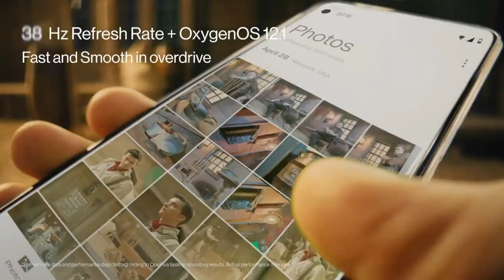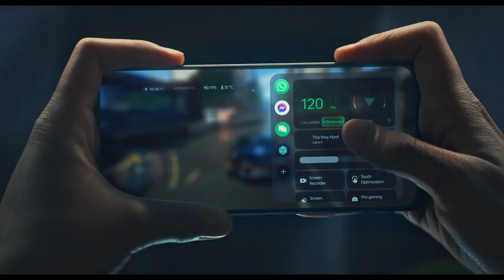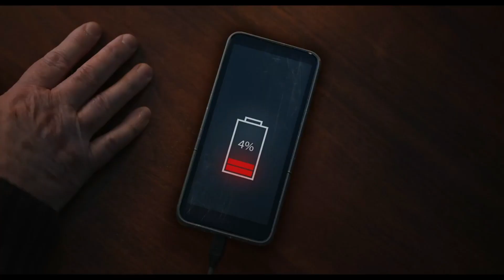Top 5 Oneplus Best Camera phone under 30000 in india 2023 ⚡ 5G ⚡Value For Money ⚡4k Recording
Friends, Welcome To Another Helpful Video- Here are Top 5 Oneplus Best Camera phone under 30000 in india 2023 ⚡ 5G ⚡Value For Money ⚡4k Recording While these are my recommendations, I am sure the majority of you will agree with me because we have done extensive research before making this video. Do let us know if you agree with our list and if you do, make sure you like and subscribe to our channel because we keep bringing you such awesome quality videos on a regular basis.

OnePlus New Version 2023
OnePlus Smartphone In 2023
OnePlus Phone In 2023
OnePlus Phone Under 20k to 60k
OnePlus Smartphone For Gaming
OnePlus Smartphone in 2023 Under 20k
Top 5 Best OnePlus 5G Phone
Top 5 Best OnePlus Smartphone in 2023
All OnePlus Smartphone In 2023
All OnePlus Phone Under 60000
OnePlus Smartphone Under 40000
OnePlus Smartphone Under 50000
Best 5g OnePlus Phone in 2023